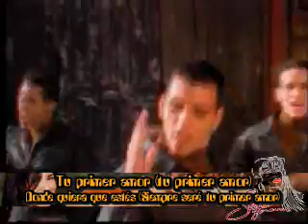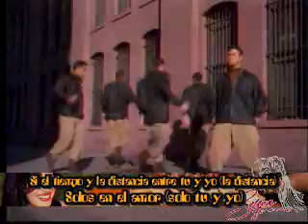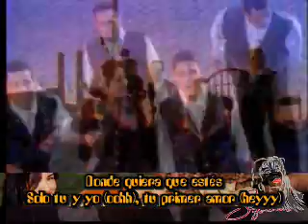Selena ft. Barrio Boyzz - Donde Quiera Que Estes (Karaoke Video)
i like this. this was the one i forgot to upload. enjoy